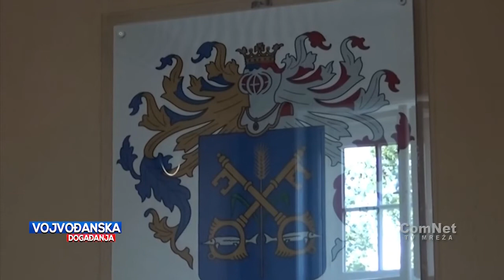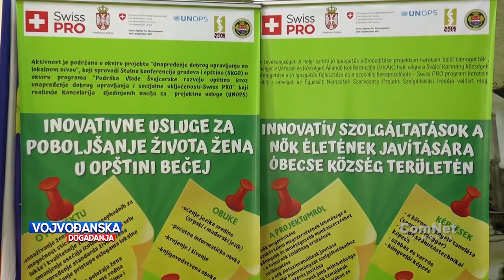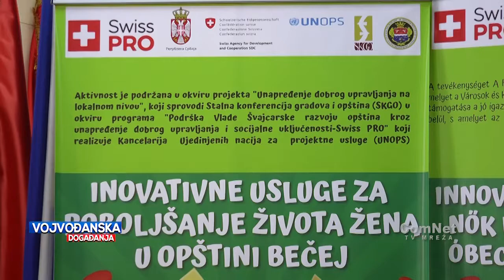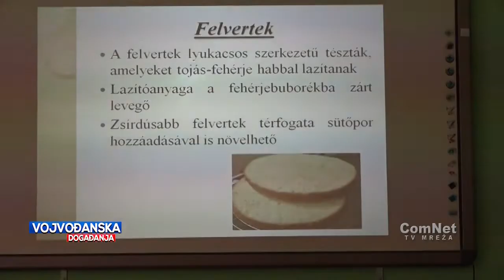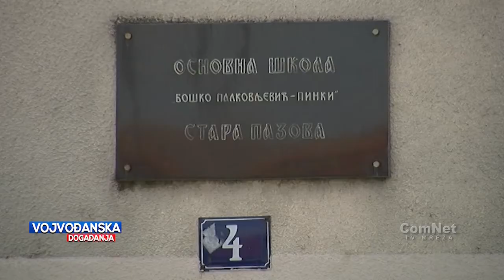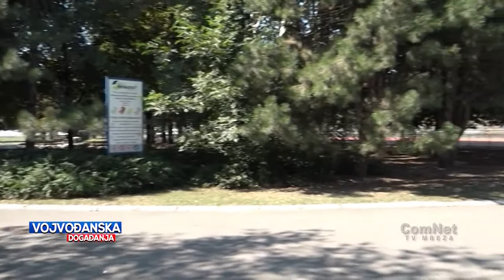Vojvođanska događanja 15.09.2020.